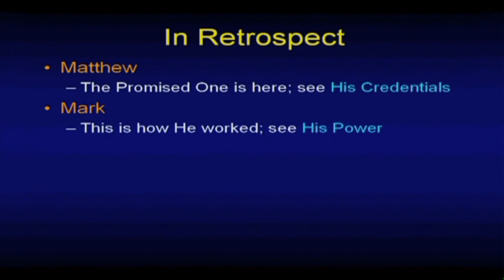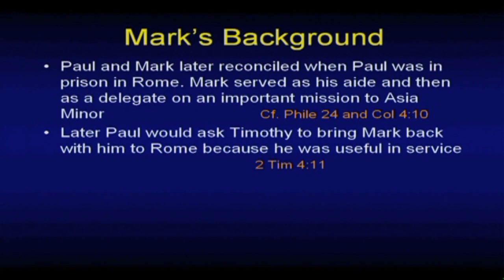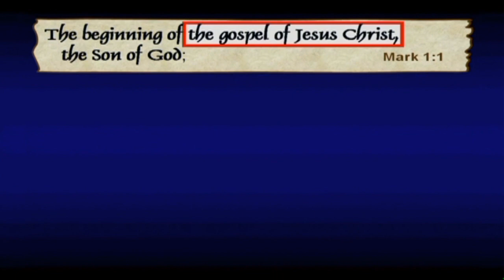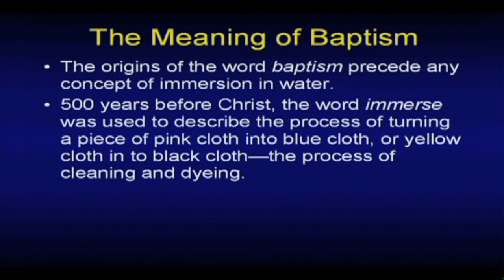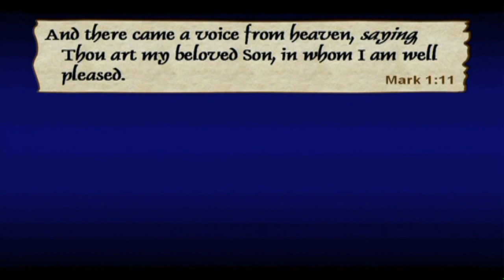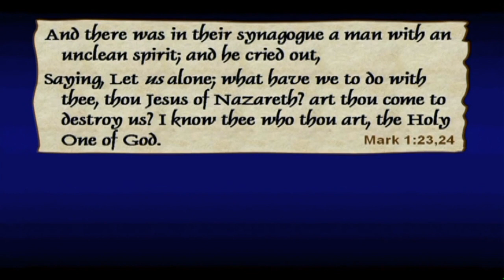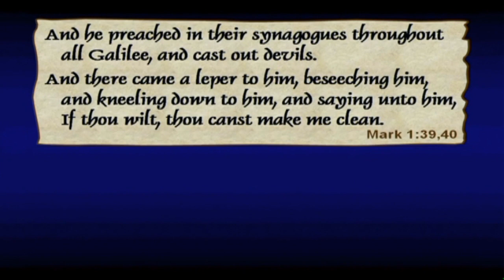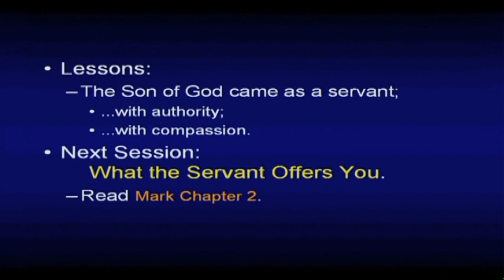Chuck Missler - Mark (Session 1) Intro & Chapter 1